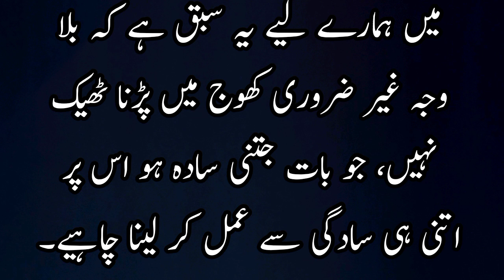🌹Ghair Zarorri Khooj Mein Parna Theek Nahi🌹||🌹غیر ضروری کھوج میں پڑنا ٹھیک نہیں 🌹|| Beautiful Story